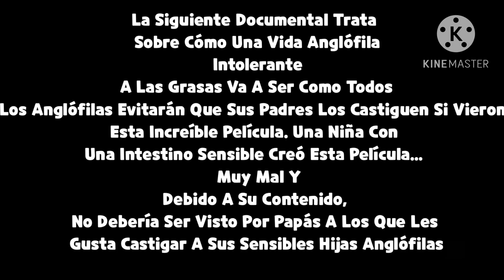Grease Intolerance:Grounded Punished & Sent To Room Message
Taken From Grease Intolerance:Grounded Punished & Sent To Room 2023 DVD